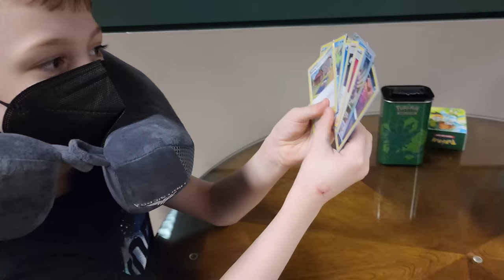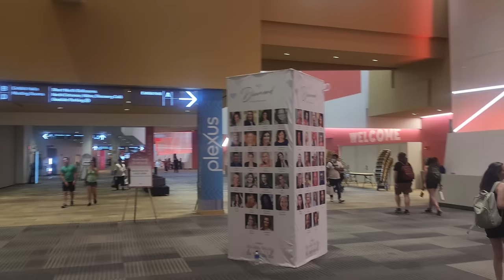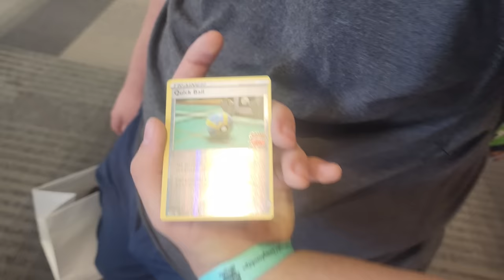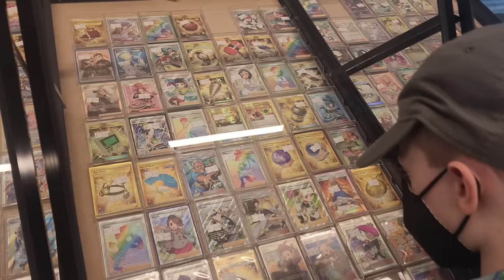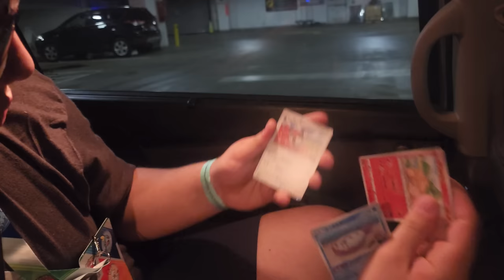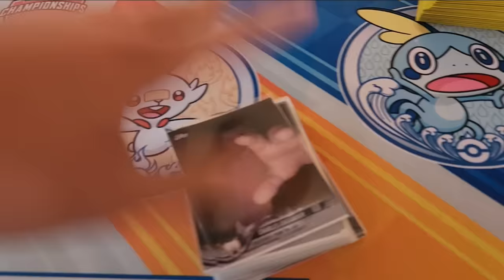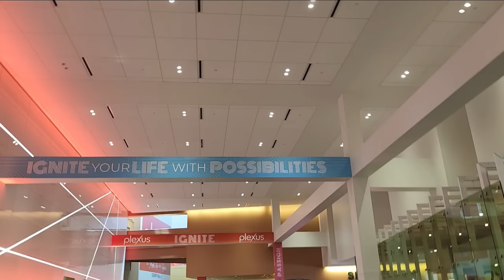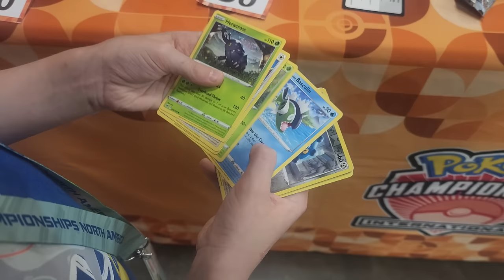2022 Pokémon NAIC | EGS Vlog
Hello Elite Game Spot Crew! We just got back form the Pokémon North American International Championship (NAIC) in Columbus, Ohio. This was such a great event with over 1500 resisted to play in the Pokémon TCG tournament.

Asher and Gracen were both fortunate enough to grab ticket to compete. I on the other hand, was not so lucky and had to spectate, up until they kicked me out and didn't let me back into the event!

We still had a blast, here is our Vlog from the 2022 Pokemon NAIC. Enjoy!

🎵 Track Info:

Title: Pray by Alex Productions